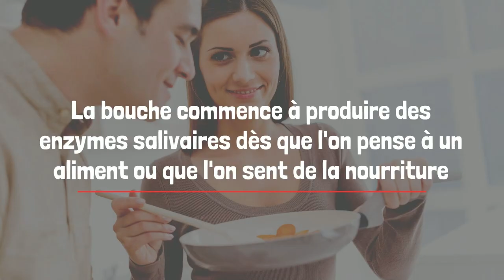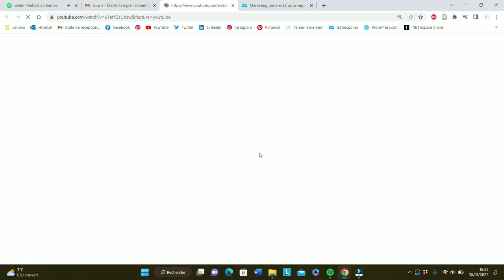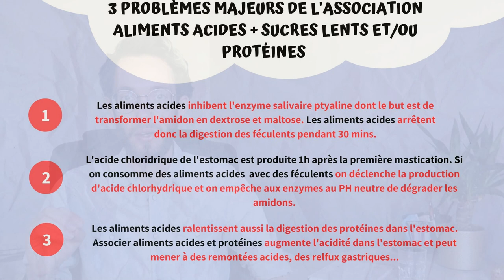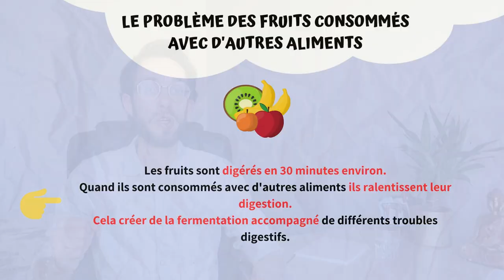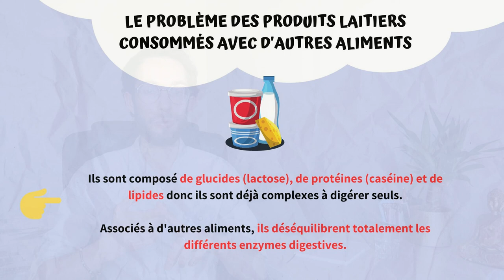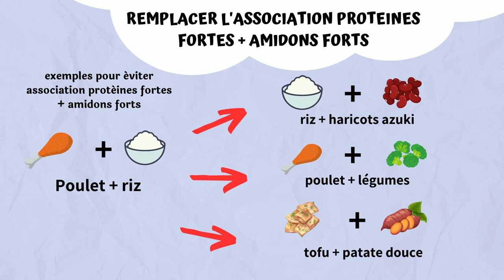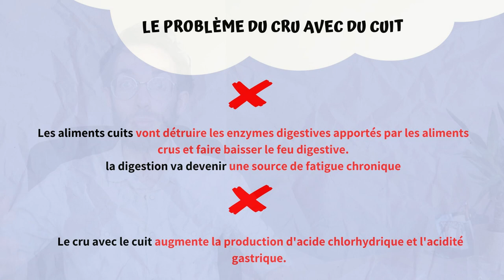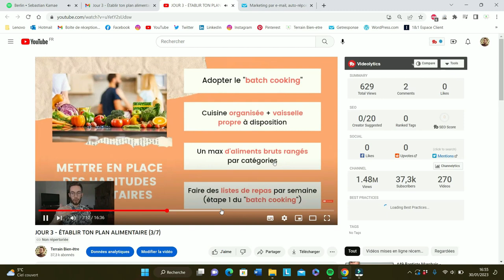6 ASSOCIATIONS ALIMENTAIRES À PROSCRIRE POUR ALLÉGER RADICALEMENT SA DIGESTION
🎁 TON PROGRAMME DE RÉÉQUILIBRAGE ALIMENTAIRE OFFERT : « Les 7 secrets d’une alimentation saine sans frustrations » :

📝 Rejoins les emails privés pour recevoir des conseils alimentaires pour sortir de la fatigue chronique :

Le régime dissocié du docteur Shelton est beau sur le papier 📝

Il permet d'alléger la digestion, d'améliorer l'assimilation des nutriments et de consacrer peu d'énergie à la digestion.

Sauf que ce genre de régime est tenable 3 semaines tout au plus 🤷‍♂️

Dans le meilleur des cas, tu auras une meilleure digestion pendant seulement 3 semaines.

Dans le pire des cas, tu vas accentuer ou développer des troubles alimentaires en suivant ce régime extrêmement restrictif et fade.

Avant de tenter ce genre de méthode, tu dois agir sur les erreurs alimentaires que tu fais inconsciemment ❌

Notamment certaines associations alimentaire jugées saines mais qui sont le pire ennemie de ton ventre.

✨ Je vais te dévoiler toutes ces associations alimentaires à arrêter dès ce soir.

Pour que tu puisses enfin retrouver une digestion apaisée 🙏

🎬 SOMMAIRE :
00:00 : Introduction.
01:00 : Pourquoi certaines associations alimentaires peuvent poser problème ?
05:58 : Aliments acides + sucres lents et/ou protéines.
09:14 : Consommer du miel / des fruits ou des produits laitiers pendant les repas.
12:29 : Manger sucré en fin de repas.
14:03 : Consommer des sucres rapides avec des sucres lents.
15:40 : Associer protéine forte et amidon fort à chaque repas.
17:44 : Associer aliments crus et aliments cuits.
19:50 : Manger des aliments acides en début de repas.
21:39 : Des exemples concrets de bonnes associations alimentaires.

👋 Qui suis-je ?